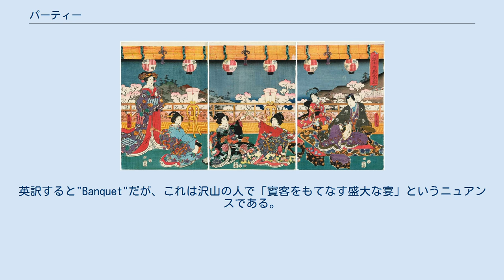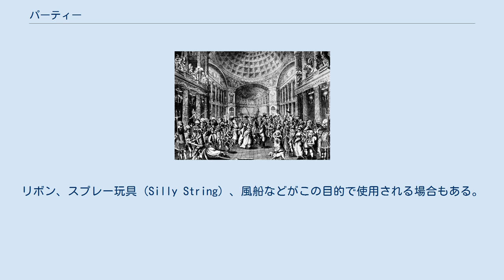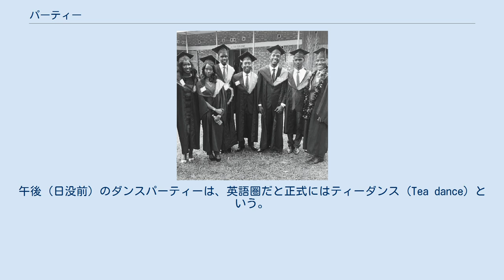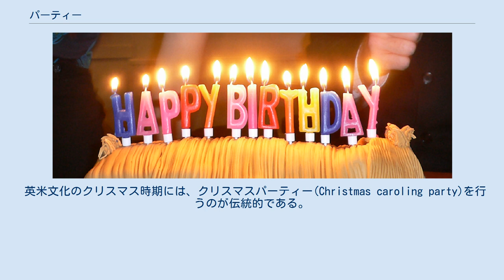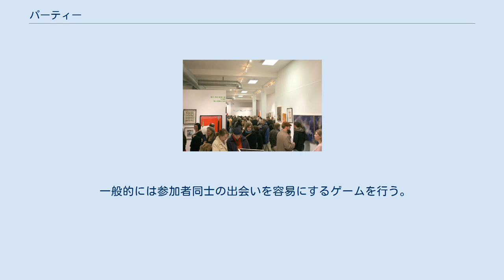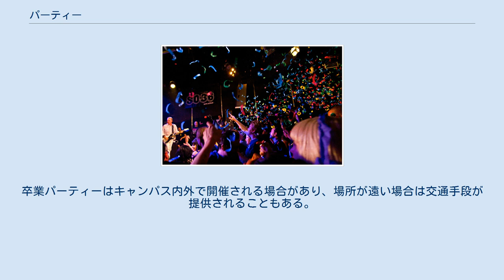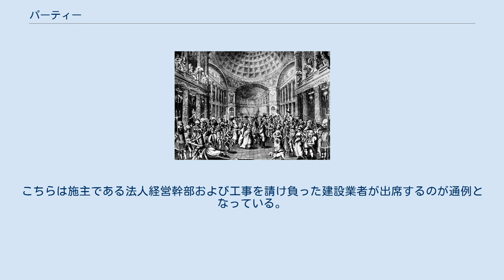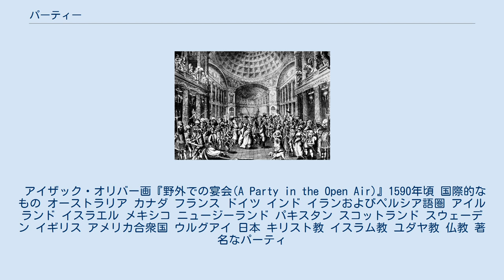パーティー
ペーダー・セヴェリン・クロイヤー画『ヒップ・ヒップ・フーレイ』1888年。
19世紀デンマークにおける芸術家達のパーティーを描いたもの 第二次世界大戦の勝利を祝した、英国マーゲイトでの路上パーティー。
1945年9月 パーティー（英: party）は、祭りや記念日や特別なイベントを祝う一環として、社交、歓談、遊興を楽しむ趣向で主催者より招待された人達の集い。
典型的なパーティーでは食べ物や飲料が振る舞われ、音楽やダンスほかの催し物が行われることも多い。
多くの西洋諸国では、ティーン世代および成人を対象としたパーティーがアルコール飲料の摂取と関連している。
 このほか、共通目的を持つ人々の集団を単に指す場合もある（欧米では政治に関連して使われることが多く、日本ではロールプレイングゲーム等で一緒に戦う仲間達などに関連して使われることが多い）。
 一部のパーティは、誕生日、大会で優勝、ハロウィンなど、特定の人物や日付や出来事を祝って開催される。
この種のパーティーはしばしば「祝賀会」とも呼ばれる。
パーティーは私的なものだけとは限らない。
飲食店などで公開型のパーティーが開催される場合もあり、参加者達には主催者より会費が請求されるものもある（いわゆる飲み会の類）。
公道で行う大規模なパーティーには、マルディグラや長期の戦争を終結させる平和条約の調印などの、出来事を祝うものもある。
 人が集まって酒食を共にし、歌や踊りを楽しむ集沢山まり。
英訳すると"Banquet"だが、これは沢山の人で「賓客をもてなす盛大な宴」というニュアンスである。
 "HAPPY BIRTHDAY（誕生日おめでとう）"の蝋燭を灯したバースデーケーキ バースデーパーティーでの子供達 バースデーパーティー（誕生日会、生誕祭）は、祝われる人物が生まれた記念の祝賀である。
この伝統は西洋で19世紀半ばに始まったが20世紀半ばまで普及しなかった。
現在では誕生日会が多くの文化で行われている。
 西洋文化では、バースデーパーティーに多くの一般的な儀式が含まれる。
来客（ゲスト）側には、誕生日を迎える人へのプレゼントを持ってくるよう要請される場合もある。
パーティー会場が、風船やリボン等で華やかに装飾されることも多い。
バースデーケーキが一般に火を灯した蝋燭と共に提供され、誕生日を祝う言葉が掛けられた後に火が吹き消される。
誕生日を迎えた人には、最初にケーキを切り分けた部分が与えられる。
バースデーケーキがテーブルに持ち込まれる際には、誕生日を祝う「ハッピーバースデートゥーユー」などの歌がゲスト側によって歌われる。
 子供向けのバースデーパーティーでは、お祝いとして渡されたプレゼントをひとつひとつ開ける時間が取られることも多い。
また子供向けの誕生日会では、主催側が来てくれた子達に「グッディバッグ(goodie bag)」という形でお返しのギフトをするのも一般的である。
子供や大人でもカラフルなコーン型のパーティーハットをかぶることがある。
 バースデーパーティーは、文化の中で節目の年と見なされる年齢に達した人を祝う場合に、より盛大かつ豪華になる事が多い。
欧米では幼少期から成人期への移行を祝うのが伝統で、北米の16歳誕生日 (Sweet sixteen (birthday)) やラテンアメリカの15歳誕生日（キンセアニェーラ）などがある。
ユダヤ教徒も、成人期への移行を祝うバル・ミツワーを行う。
 日本では、60歳の還暦、77歳の喜寿、88歳の米寿など、高齢の誕生日で賀の祝いを盛大に行なうことがある。
 サプライズパーティーは、祝われる当人には事前告知することなく突然お祝いをするパーティーである。
 誕生日のサプライズパーティーが最も一般的な形である。
大半のこうしたパーティーでは、ゲスト側のほうが当人の来る1時間ほど前に到着している。
多くの場合、サプライズを仕掛ける友人は何も伝えず（他の理由をつけて）当人をパーティー会場へと連れていく。
 ゲスト側は視界から身を潜めておき、当人が部屋に入ると隠れ場所から飛び出て全員で突然「おめでとう！」と叫んだりする。
一部の誕生日サプライズパーティーでは、それは祝う当人に衝撃を与えるために良いやり方だと見なされている。
リボン、スプレー玩具 (Silly String) 、風船などがこの目的で使用される場合もある。
装飾や風船といったパーティーの証拠は、家の外観から見えないようにしているので、当人は何も疑わない。
 1920年代に描かれたフォーマルな晩餐会。
マルグ...